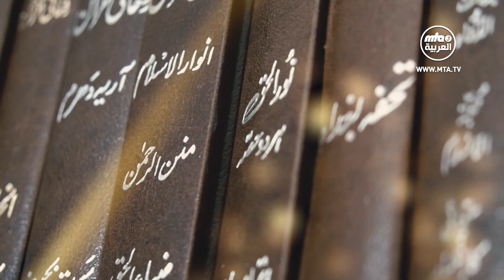الكنوز الدفينة -كتاب إزالة الأوهام - وصية الحق ج1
كتاب "إزالة الأوهام"  شرحٌ شامل عن حياة المسيح عليه السلام ووفاته ونزوله والرد على الشبهات المثارة حول ذلك؛ فكان أبرز ما فيه شموليته وتفصيلاته وأنه أول كتاب للمسيح الموعود عليه السلام بخصوص هذه القضايا، فقد ناقش باستفاضة أدلة وفاة المسيح عليه السلام من القرآن الكريم، حيث استدل بثلاثين آية على ذلك، وعلامات نزول المسيح، وإثبات تحقّقها، ولماذا المسيح والمهدي شخص واحد، وعلامات خروج الدجال وكيفية انطباقها، وغير ذلك الكثير.